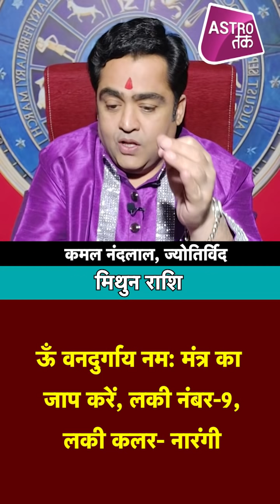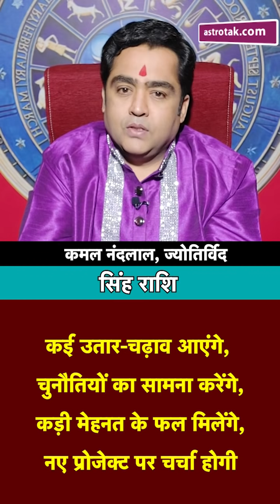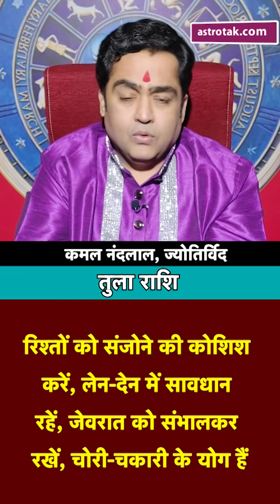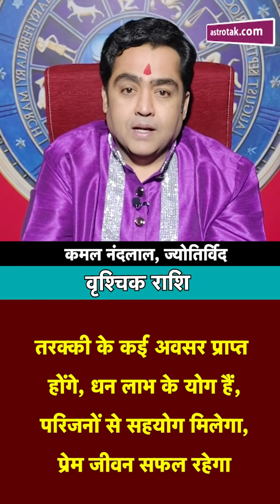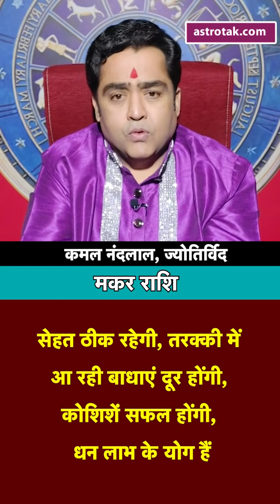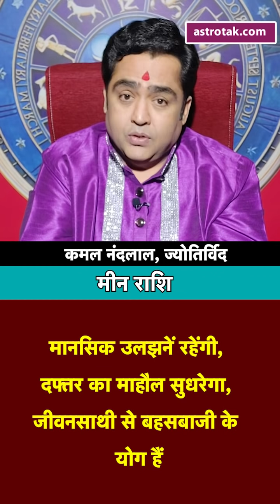28 जुलाई 2021 | आज का राशिफल | कमल नंदलाल की भविष्यवाणी | Astro Tak